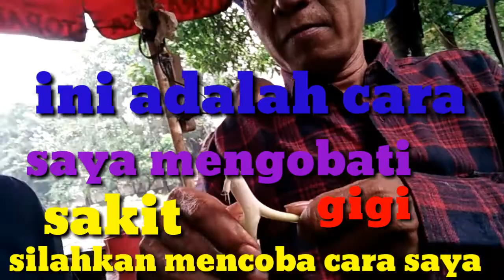Cara mengobati sakit gigi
asalualaikum.vidio kali ini saya akan memberi tips mengobati sakit gigi. ini janya sekedar berbagi ilmu.buat teman teman semua.
  cara saya mengobati sakit gigi adalah memake sebatang sereh,dikupas sampai yang muda lalu di kunyah di bagian gigi yang sakit.
sereh mengandung minyak asirih yang bisa membunuh kuman dan bakteripenyebab sakit gigi. demikian tips saya mengobati sakit gigi selamat mencoba. ciptosong sakitgigi obatsakitgigi manfaatsereh caramengobatisakitgigi gigisakit kandungansereh kabarberanda obatherbal obatpalingampuhuntuksakitgigi me ngobatigusibenkak #